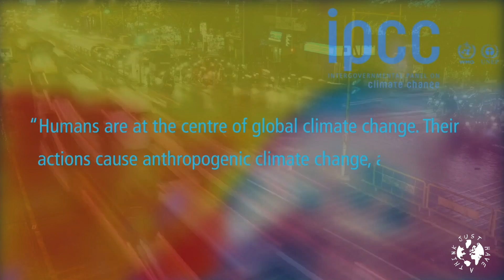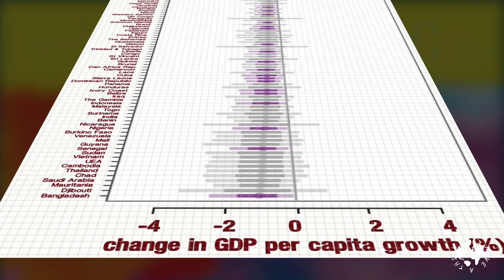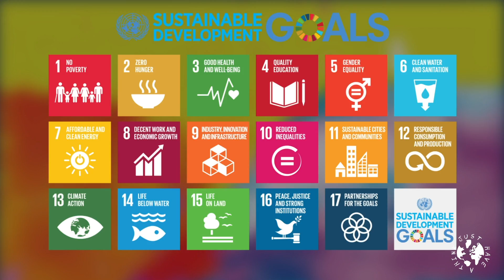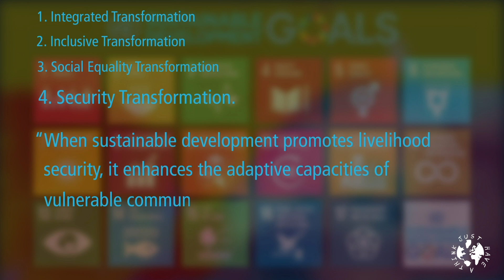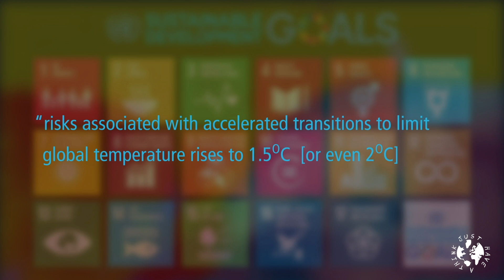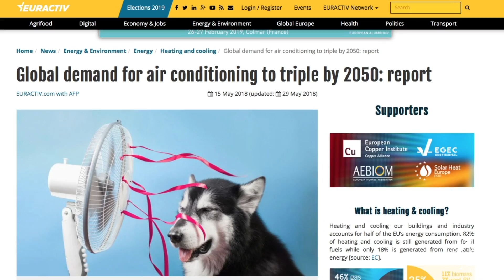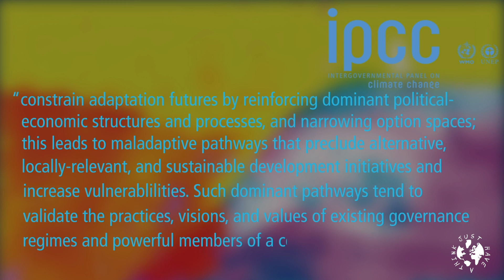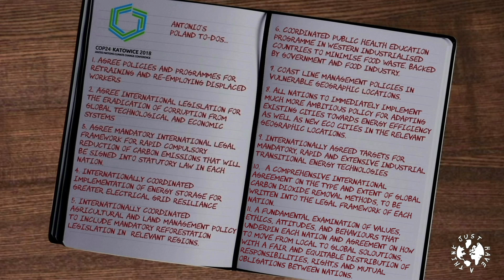IPCC Climate Change : Protecting the vulnerable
Climate change, extreme weather events, food prices, water scarcity, droughts, fires and floods. All sounds a bit like armageddon. And if we fail to take the right actions globally, it may well be. This week we look at the final chapter in the IPCC report, delving into the ways we can ensure that all members of all societies are protected as we move through the 21st century.